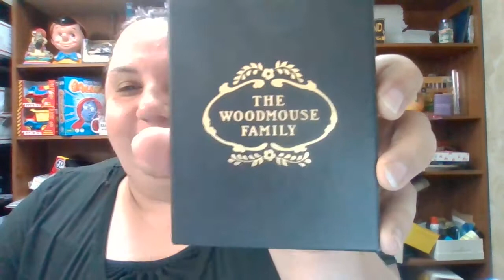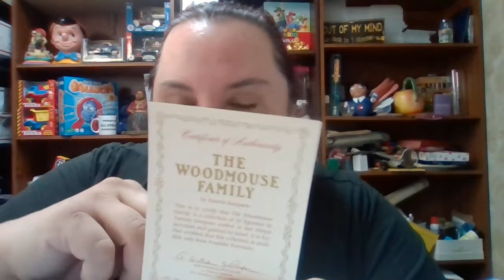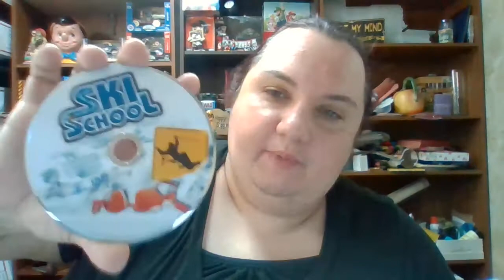What Sold on Ebay 2/24/21- Don't avoid these type of items- They will sell!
You would be suprised what can be sold on Ebay!
What sold on Ebay 2/24/21